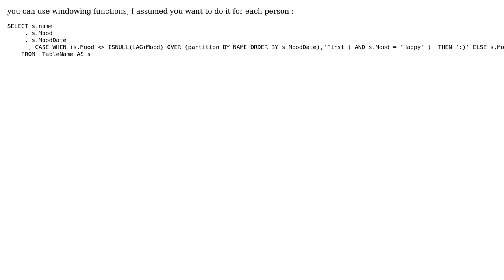Find the occurrence of a datacell changing in an ordered dataset query?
With thanks & praise to God, and with thanks to the many people who have made this project possible! | Content (except music & images) licensed under CC BY-SA | Music | Images & others | With thanks to user Wesley DaBes user eshirvana and the Stack Exchange Network Trademarks are property of their respective owners. You are responsible for your own actions.